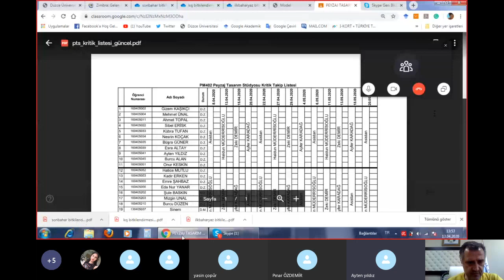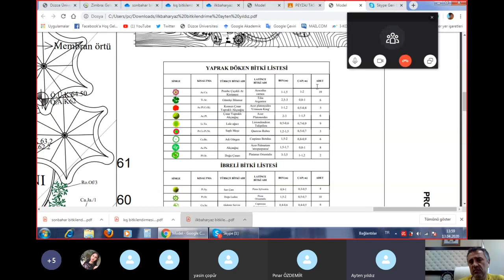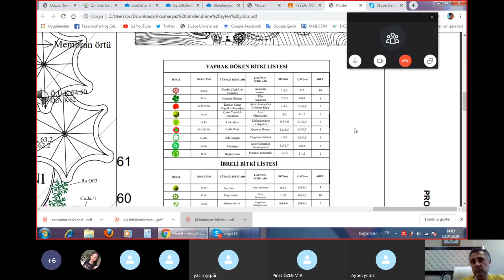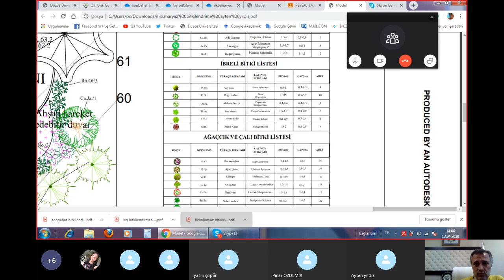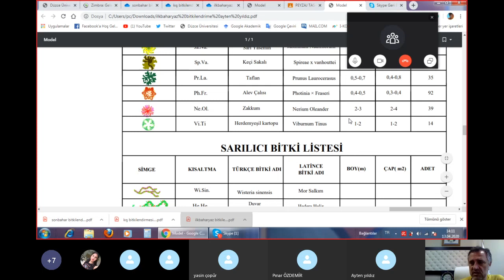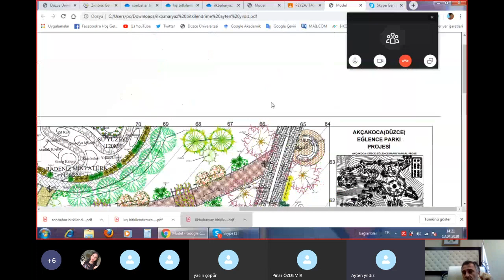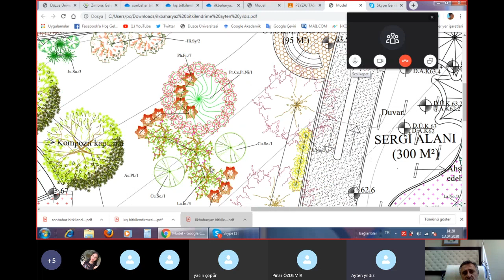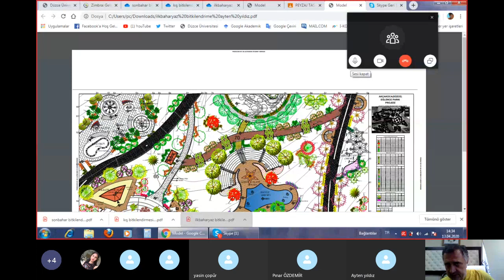PEYZAJ TASARIM STÜDYOSU BİTKİSEL TASARIM KRİTİKLERİ 1